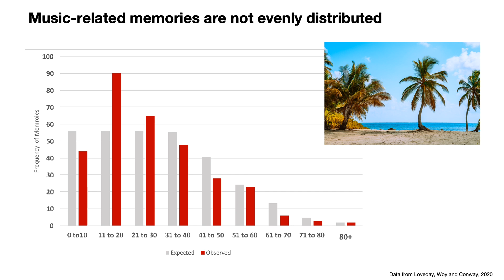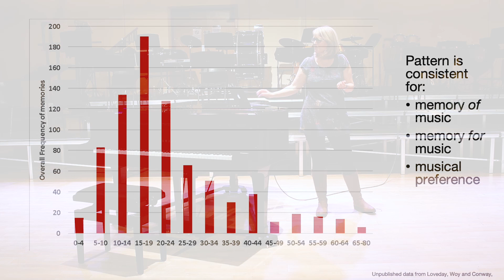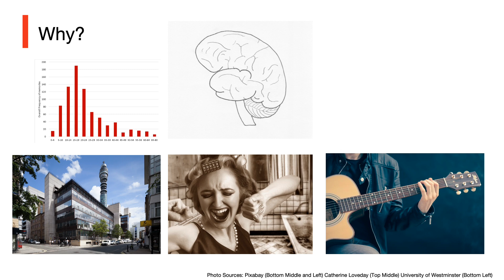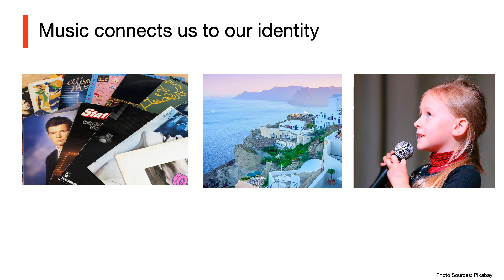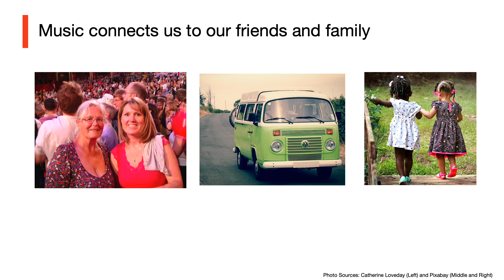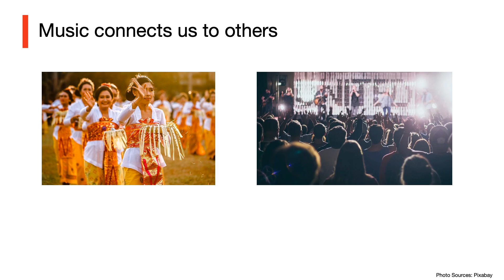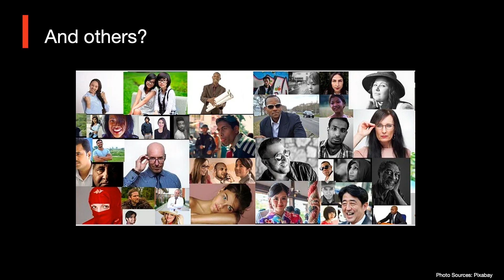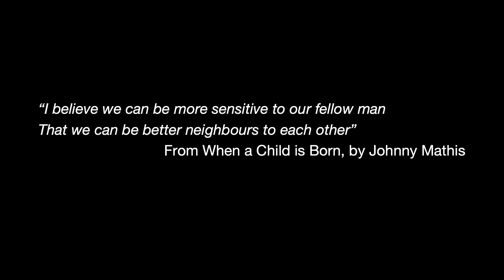The Power of Music | Catherine Loveday | TEDxLondonBusinessSchool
What songs would you take with you to a desert island? Have you ever wondered why for some songs, you only need to listen to 1 second of it to immediately identify it? Even if it isn't a song you consider a favorite? Have you noticed how important music is to you, and how connected it is to your memories, relationships and experiences?

These are a few of the questions that Catherine Loveday, a PhD in the neuropsychology of memory, will answer after years of studying this phenomenon, including an in-depth study of the Desert Island Discs Podcast by the BBC. As a graduate of of the University of Westminister (formerly PCL) , Catherine began her career with a PhD in the neuropsychology of memory and ageing and continues to focus on the nature of normal and impaired memory. Catherine is an active member of the BPS, as Chair of the Psychologist Digest Editorial Advisory Committee and a member of the Research Board. She has a passion for public engagement with science and is regularly invited to give public lectures at festivals, community events and in schools. Catherine is author of “The Secret World of the Brain” and frequently appears as an expert psychologist on BBC Radio 4’s All In The Mind, as well as many other radio and television programmes. This talk was given at a TEDx event using the TED conference format but independently organized by a local community.